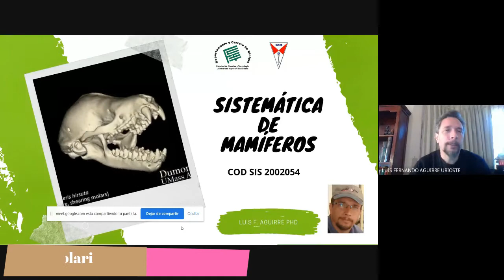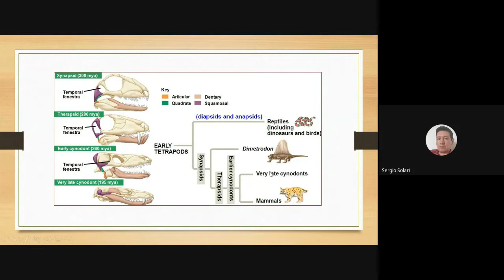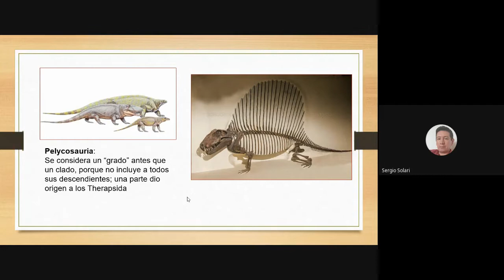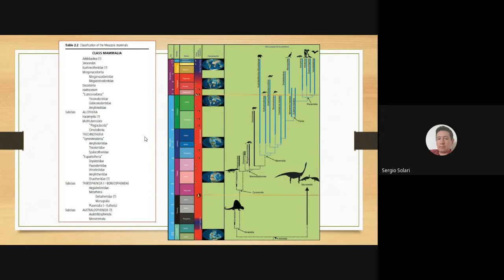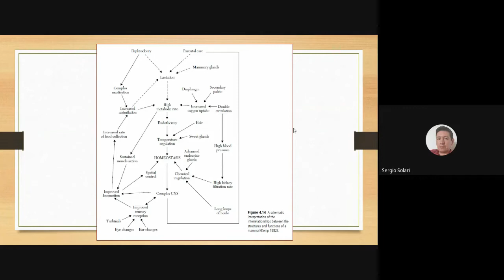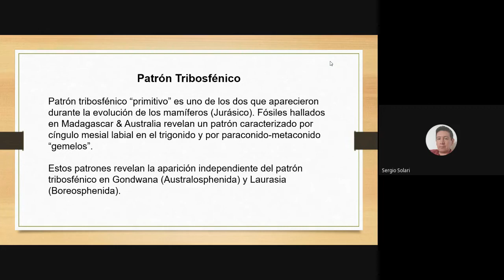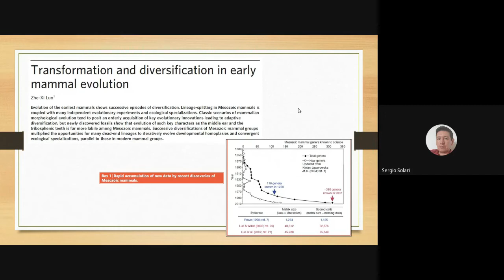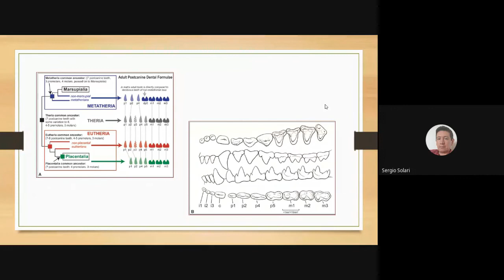Evolución de los Mamíferos (conferencia Dr. Sergio Solari)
En esta conferencia de la clase de Sistenática de Mamíferos, de la Universidad Mayor de San Simón, el Dr. Sergio Solari nos da un paseo por la evolución de los mamíferos.